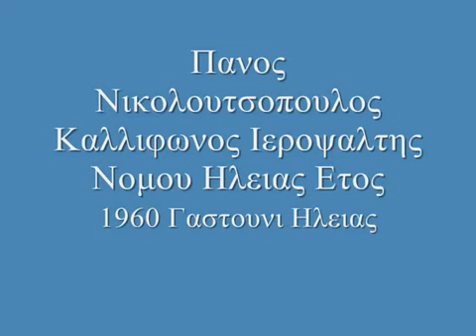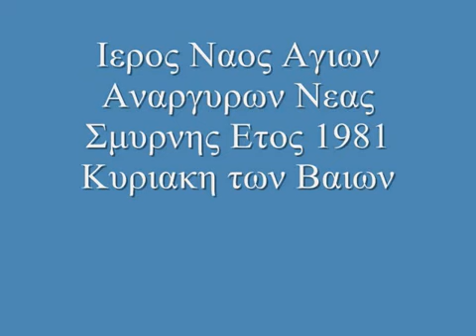Aινοι Κυριακη των βαιων ετος 1981 82 Γ Νικολουτσοπουλος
Ο Γεώργιος Νικολουτσοπουλος γεννήθηκε και κατάγεται από το Βαρθολομιό Ηλείας. Την Βυζαντινή Μουσική καταρχάς την διδάκτικε από τον πατερά του Παναγιώτη Νικολουτσοπουλο, δεξιό ιεροψάλτη τότε του ιερού ναού Άγιου Νικόλαου Γαστούνης του νομού Ηλείας. Τις σπουδές του τις ολοκληρώνει κοντά στον θείο του γνωστού καθηγητού και ιεροψάλτη Λυκούργου Αγγελοπούλου σε ωδείο στο πύργο τις Ηλείας. Μετά τον θάνατο του πατερά του χηρεύει η θέση του δεξιού ψαλτή, για λογούς συναισθηματικούς όμως δεν δέχεται να διαδεχτεί τον πατέρα του στο δεξιό αναλόγιο και ανεβαίνει στη Αθήνα. Έχει ψάλλει μαζί με γνωστούς ιεροψάλτες όπως ο Θρασύβουλος Στανιτσας, ο Χαριλαoς Ταλιαδώρος, ο Μανώλης Χατζημάρκος και ο Διονύσιος Ηλιόπουλος. Διατέλεσε ως λαμπαδάριος σε διαφορές εκκλησιές των Αθηνών - ο τελευταίος διορισμός από την Μητρόπολη Αθηνών ήταν στον Ιερό Ναό Άγιου Βασιλείου Δήμου Αγίου Δημητρίου όπου και από εκεί παραιτήθηκε για λόγους υγείας στην ηλικία των 72 ετών.

Επιμέλεια παραγωγής βίντεο και επεξεργασία Ηχου studio A Αλέξιος Νικολουτσόπουλος